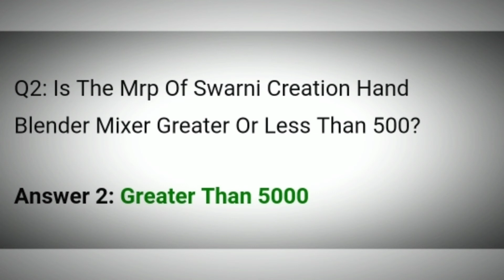Flipkart Daam Sahi Hai Quiz Answers Today 22 July 2021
22 July Daam Sahi Hai Quiz Answers
22 July Flipkart Daam Sahi Hai Quiz Answers
22 July 2021 Daam Sahi Hai Quiz